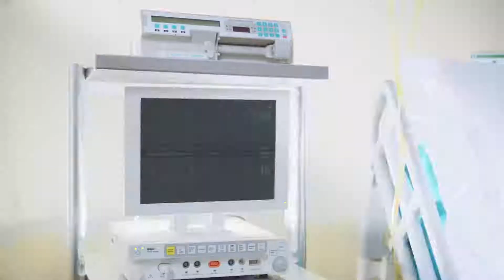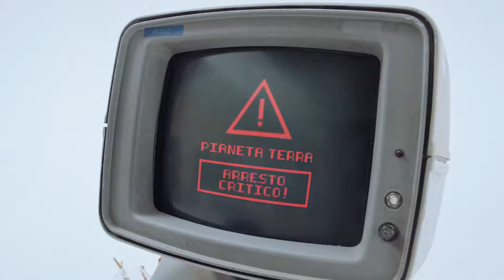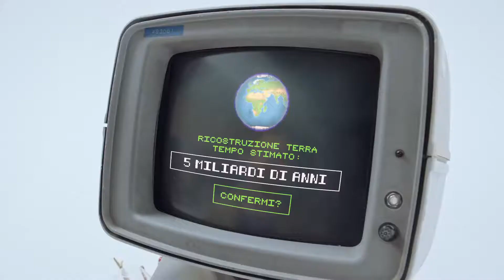Spot BUONDì MOTTA Asteroide - Il finale col botto - con Marco Mainini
Finale col botto della trilogia degli Spot Motta sull' asteroide. Marco Mainini è l' Uomo Buondì.